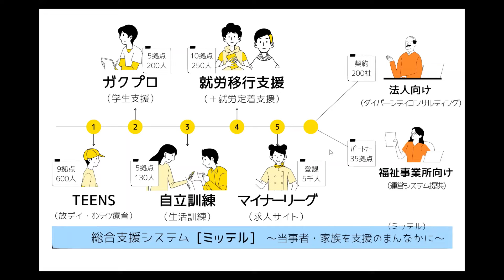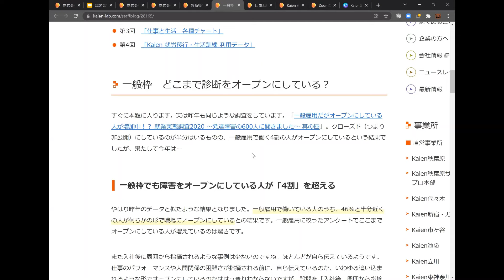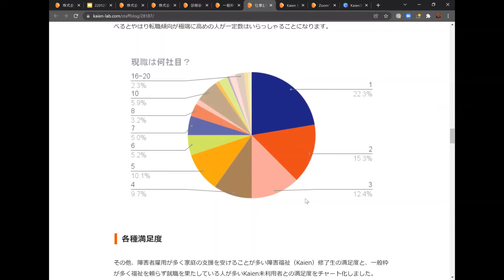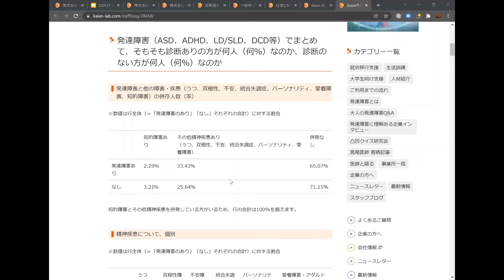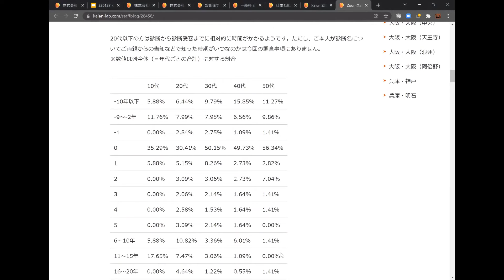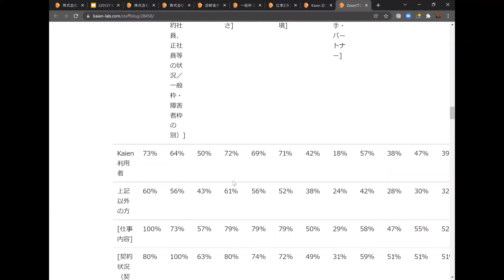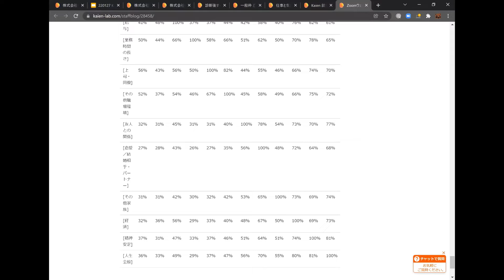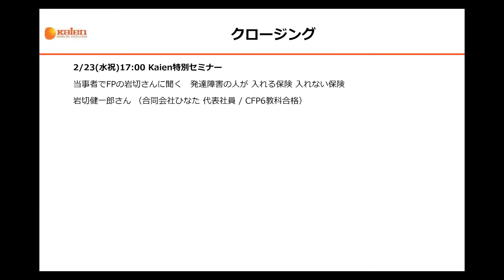Kaien特別セミナー 筑波大学准教授 佐々木銀河先生と読み解く『就業実態調査2021』 発達障害の人の就活・仕事・生活 ～最新版を徹底解説～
1072人のアンケートから見えた発達障害のある方（含むグレーゾーン）の人生と就職と幸福度。その定量的なデータから発達障害と就労を取り巻く現実を徹底分析します。より”発達障害ウェルフェア”な社会を目指し、修学や就労支援、労働環境の創出のきっかけをともに考えましょう。

■撮影
2022年1月27日（木）19～20時　Zoomにて

■ゲスト解説
佐々木銀河先生 (筑波大学人間系准教授)　Ｓｕｃｃｅｓｓ Ａｂｉｌｉｔｙ研究室/ダイバーシティ・アクセシビリティ・キャリアセンターで障害学生支援の研究と実践を行う。ＫａｉｅｎとはJST（国立研究開発法人科学技術振興機構）の研究資金で「ニューロダイバーシティの人向けのチャットボット」を共同開発中。

■翌年度（2022年度）の解説動画
【速報版を解説】発達障害のある方の就業実態調査 2022年度版で分かった事（筑波大学・Kaien 共同研究）

0:00:00　オープニング
0:03:24　就業実態調査2021の報告
0:19:55　ゲスト 佐々木銀河先生紹介
0:23:48　佐々木銀河先生による就業実態調査へのコメント
0:44:15　参加者からのQ&A
0:55:21　クロージング